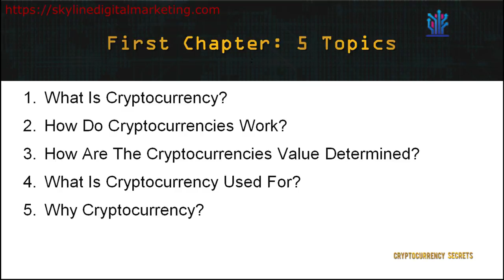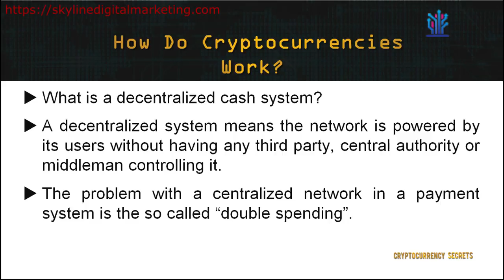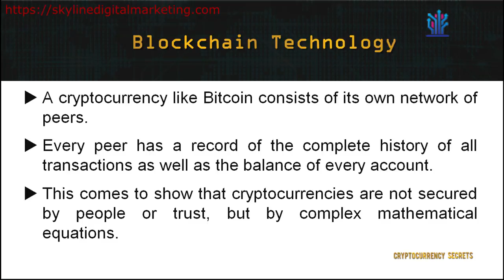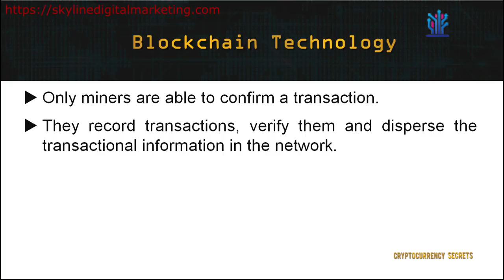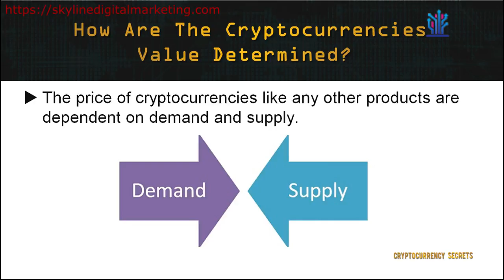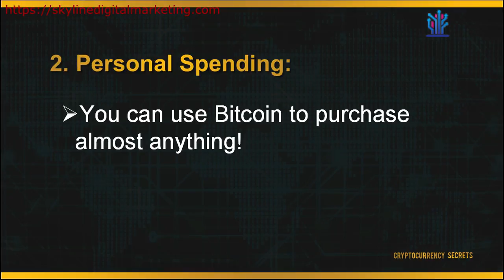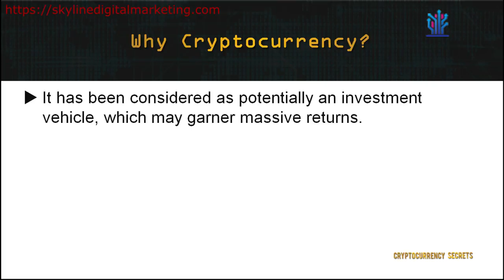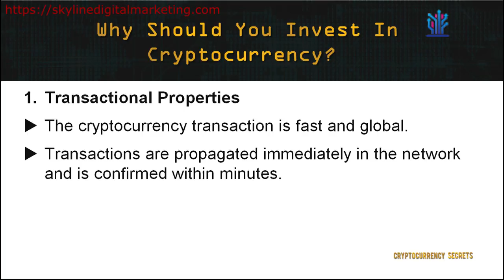Build wealth What is cryptocurrency videos01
If you’ve ever wanted to purchase a product without an intermediary, Cryptocurrency may be the answer. Unlike traditional currencies, Cryptocurrency works as a means of exchange. As a result, it is used for all sorts of things, from buying and selling items to sending money and making donations.

In this series, you will learn the basic on how to get started with Cryptocurrency. to read more and find out what is really happening.

In this series, you will learn fundamental and advance ways to marketing on the platform. We prepared 9 lessons for you to get started.

Lesson 01 Build wealth - What Is Cryptocurrency?
Lesson 02 Build wealth - The Types Of Cryptocurrency Available
Lesson 03 Build wealth - How To Open An Account To Invest
Lesson 04 Build wealth - Strategies To Invest
Lesson 05 Build wealth - How To Collect More Bitcoin
Lesson 06 Build wealth - Why Buy Cryptocurrency
Lesson 07 Build wealth - Are There Any Drawbacks
Lesson 08 Build wealth - The Future Of Cryptocurrency

Here are some of the best handpick Fiverr Gigs for you to use:

Remove the background from the image or product fast

Write 700 words blog post in Minute with AI Robot Author

Post content automatically in your Social Media accounts with News Poster

Write great content with the help of AI - CopyAI